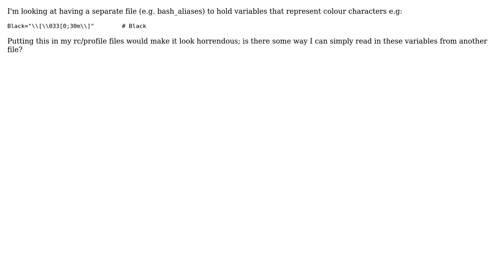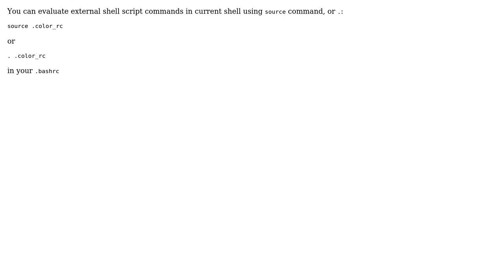Can you import variables into .bashrc?